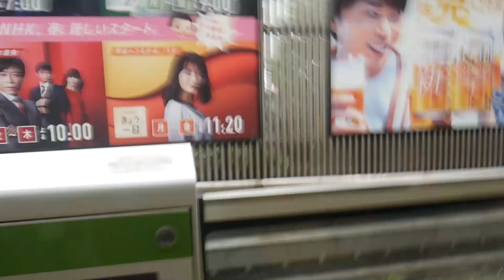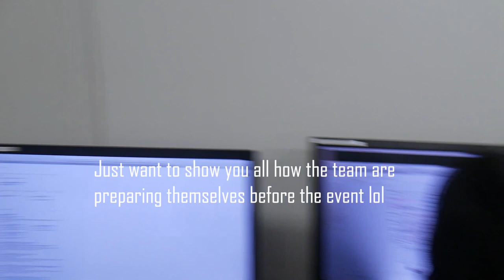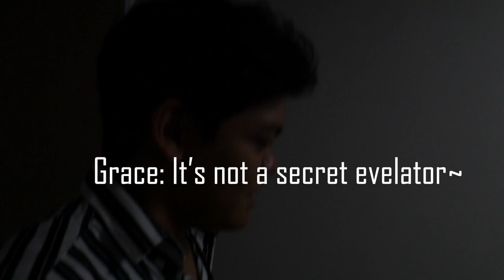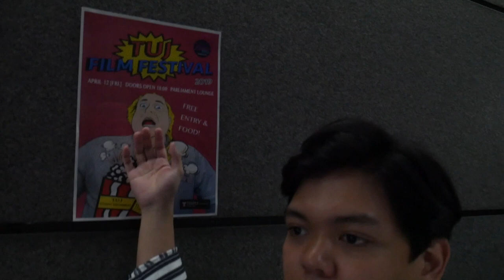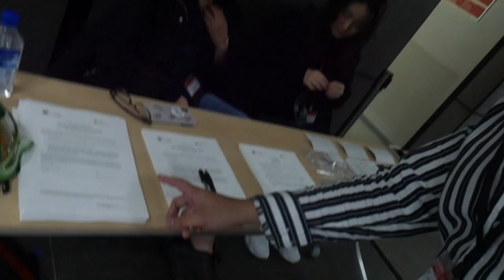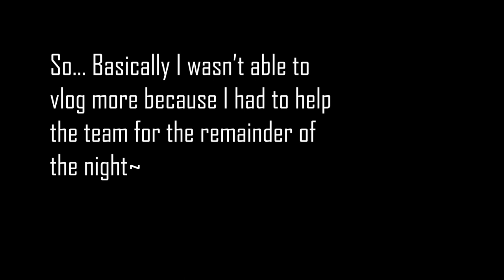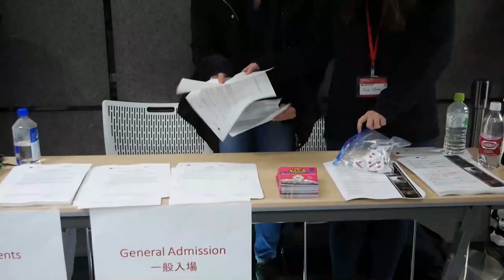TUJ Film Festival 2019 VLOG!!! BTS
Hey Everyone!!

This is my day in the life vlog during the TUJ Film Festival.

For those who don't know, the TUJ Film Festival is an annual film event that is held in Temple University Japan Campus. Every year, they show different varieties of films such as narratives, documentaries, music videos, comedy skits etc.

For this year, I was responsible to lead the TUJ Film Festival class and create the best and fun TUJ Film Festival as much as possible. So since I want to make this a memorable one, I decided to vlog it.

-Robert